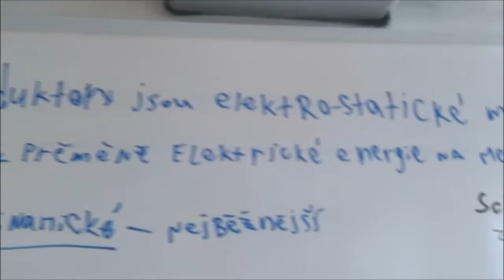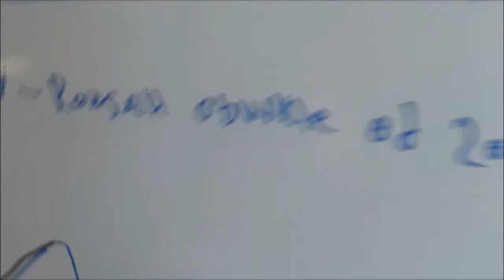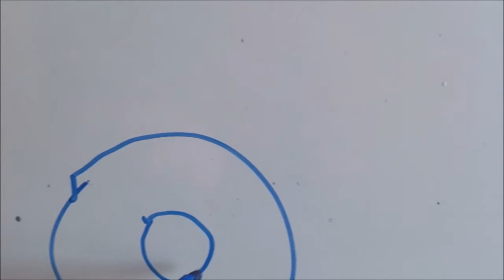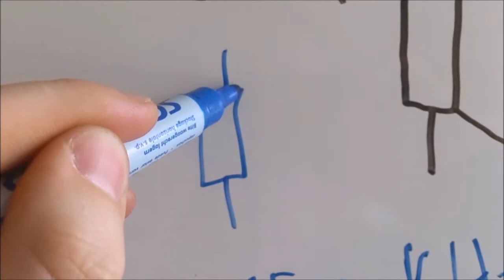V Y V E 4 - Reproduktory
V Y V E   Č. 4 - Reproduktory
Zkrácený popis.